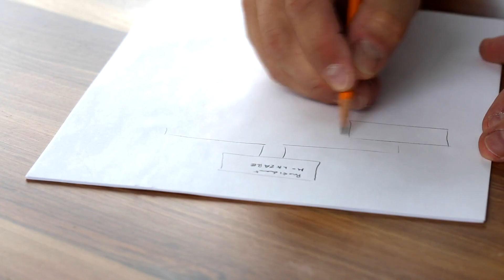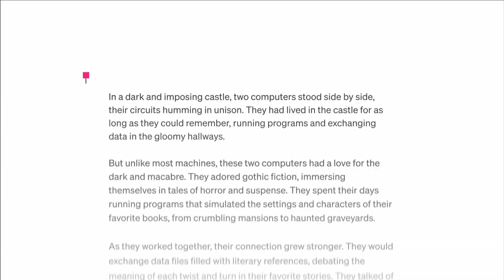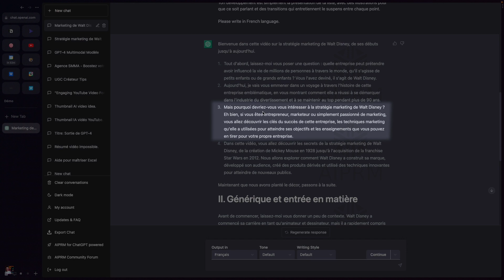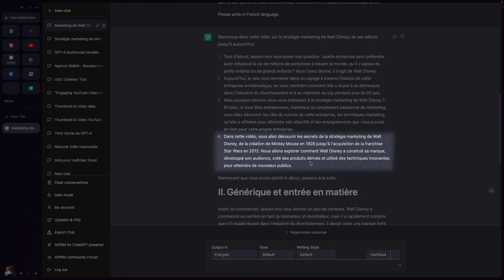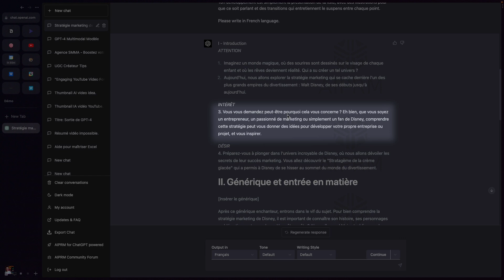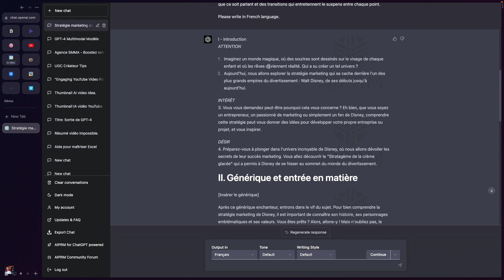Chat GPT 4 : REVOLUTION ou CATASTROPHE ?